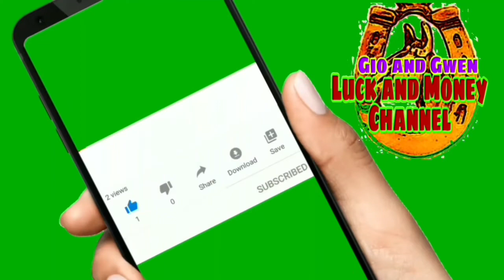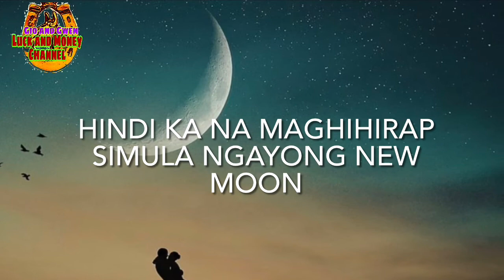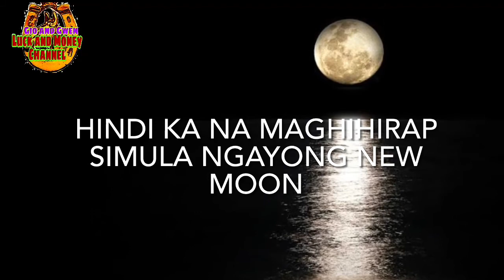HINDI KA NA MAGHIHIRAP SIMULA NGAYONG NEW MOON | GIO AND GWEN LUCK AND MONEY CHANNEL